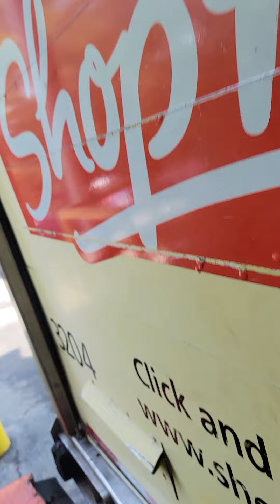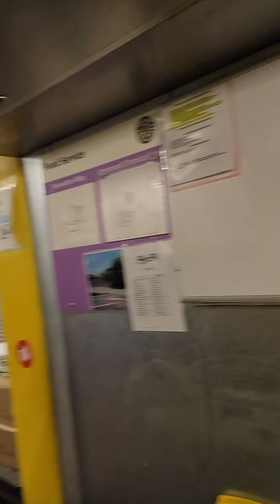Chatman shoprite parallel parking